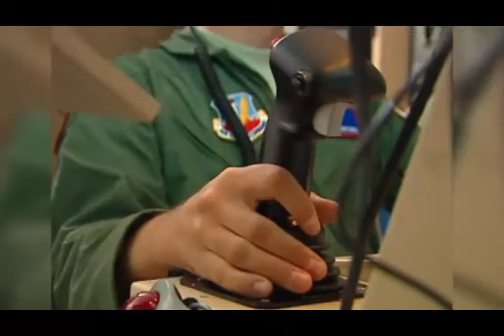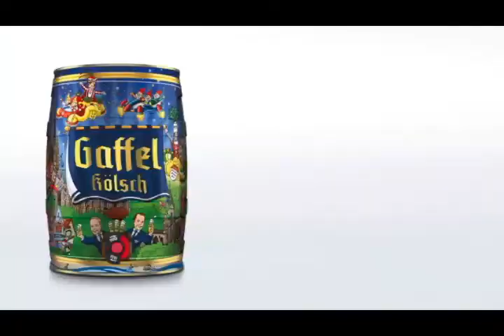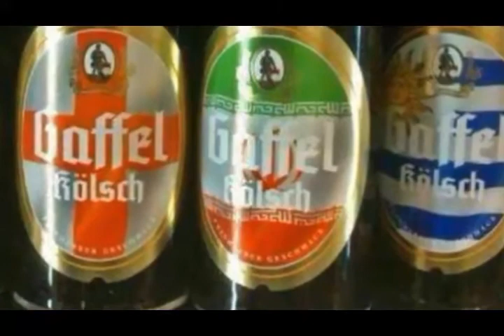تلویزیون ایران فردا - اخبار روزانه ایران و جهان جمعه 23 خرداد